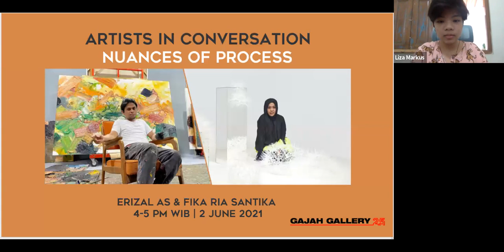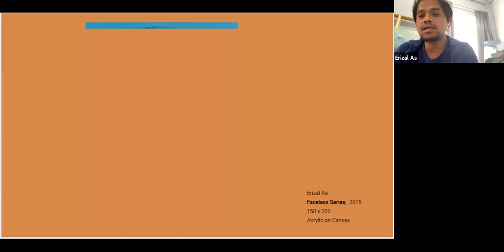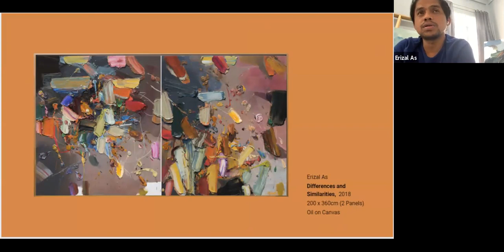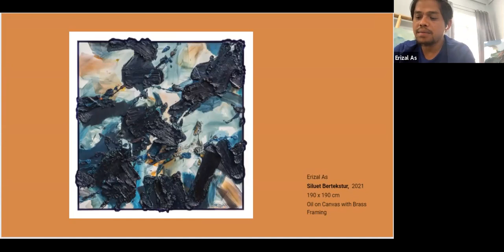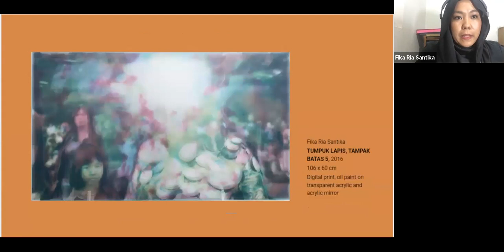'Nuances of Process' with Erizal As and Fika Ria Santika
Gajah Gallery presents 'Artists in Conversation', a series of live conversations between artists from familiar backgrounds yet divergent art practices – to discuss and explore how they formed their own unique approaches; overlaps and how their studio practices have evolved over time.

Erizal As and Fika Ria Santika both left their hometowns in West Sumatra to migrate to Yogyakarta and immerse in the city’s vibrant artistic community, yet both artists have vastly different ways of expressing their inner and external landscapes. Erizal relies on a more intuitive approach, capturing the spontaneity of his emotions in his abstract-expressionist paintings, while Fika enters a long, discerning process as she layers varied contemporary materials on her multimedia works that explore the intricacies of nature.

This conversation was conducted in Bahasa.